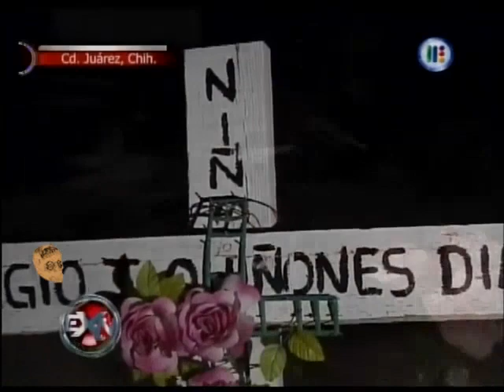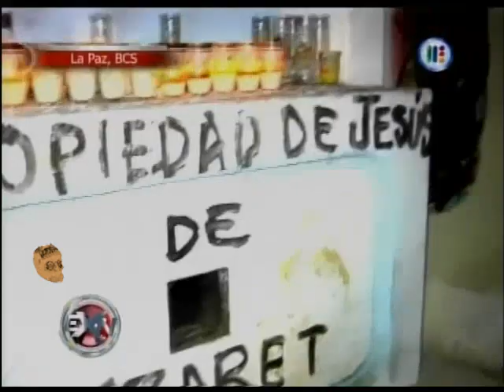Extranormal de impacto El Limbo